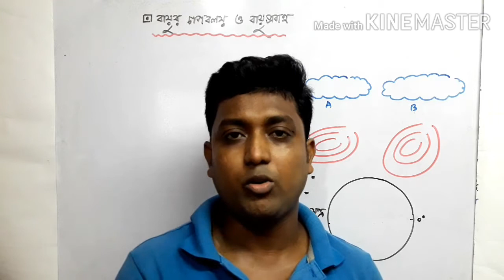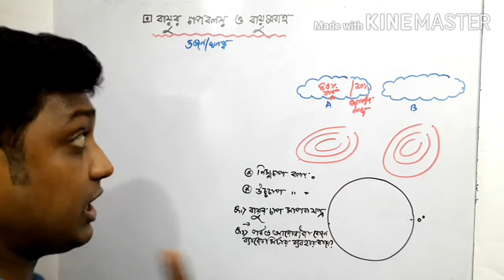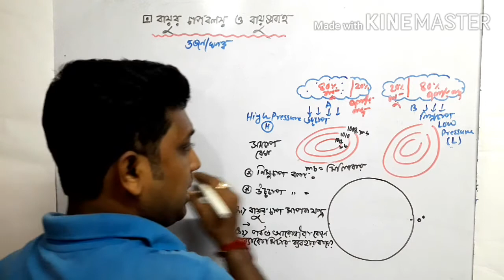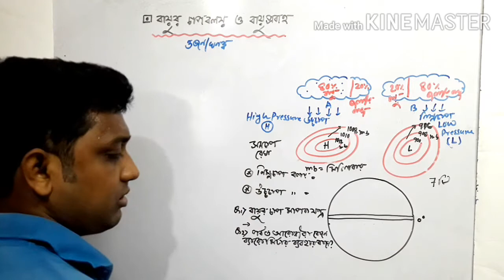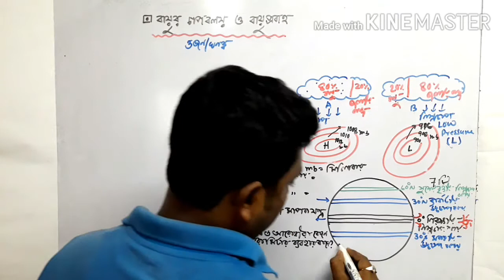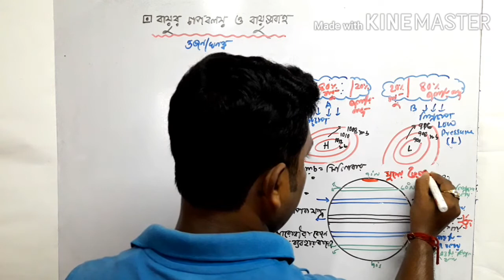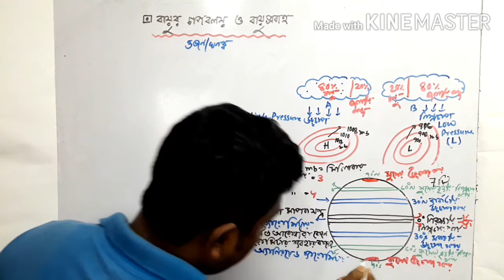General concept of Air Pressure and Air Pressure Belt in Bengali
Geography class x and Hons and Pass CBCS